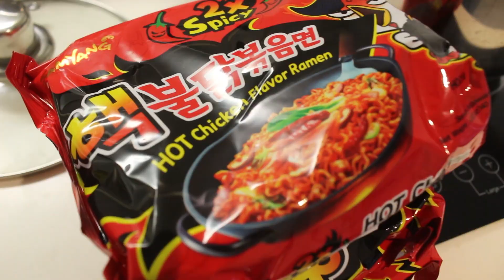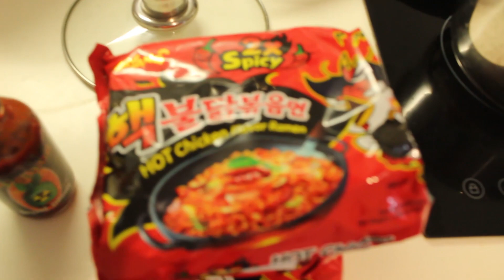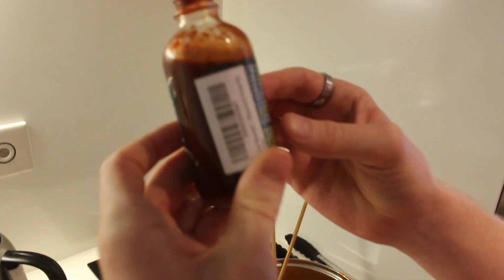NUCLEAR FIRE NOODLES!! | Challenge Vlog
Wasssup Guys!
Its been awhile since I've uploaded.
I apologize as I've been quite busy with school.
However, enjoy my friends and I suffer from eating these Nuclear Fire Noodles.

And don't forget to come say hi to me and my fellow talented friends at the Ravensbourne Postgrdaduate Degree Show : Radical Materiality.

Radical Materiality
September 19 -23
6PM - 11PM
At Ravensbourne